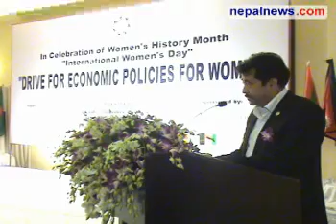Stakeholders stress on increasing women's involvement in development sector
Various stakeholders have stressed on the need for increasing women's participation in various sectors to bring about country's economic development. Speaking at the end of the regional programme on "Economic Policies for Women" organized by SAARC Chamber Women Entrepreneurs Council (SCWEC) in Kathmandu on Monday, they also demanded that the government bring appropriate programmes and policies regarding the matter. Nepalnews.com, is a leading Internet destination dedicated to bring you news, events, polls, discussions, forums about and from Nepal. Our primary objective is to bring "news as it happens"; quality news which is impartial, timely and independent. Our equally important other objective is to make this a web community for all people around the globe who have any interest, or need any information about Nepal.